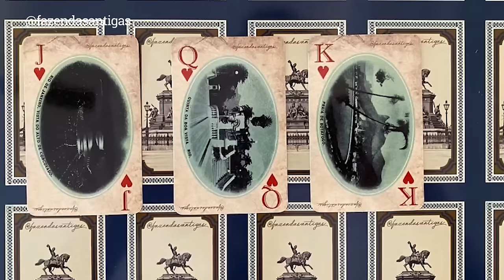A BARONESA me recebeu com alegria l FAZENDA SANTA EUFRÁSIA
Introdução 00:00 - 1:18
Se inscreva no Canal!! 1:19 - 1:23
História da Fazenda Santa Eufrásia 1:24 - 2:09
Adquira seu baralho e calendario!!  2:10 - 2:55
Arquitetura do casarão 2:55 - 3:33
História da Fazenda Santa Eufrásia 3:34 - 6:23
Historias da familia 6:24 - 7:46
Cafezal 7:47 - 9:07
Cobra Cega 9:08 - 09:44
A criaçao do açude 09:45 - 10:23
O banho de Sol 10:24 - 10:29
Figueira Selvagem 10:30 - 11:52
Peças Antigas 11:53 - 12:51
Liteira 12:52 - 13:20
Pé Rapado 13:22 - 14:29
Peças Antigas 14:30 - 15:44
Seja Membro do canal!! 15:45 - 16:42
Interior do Casarão 16:43 - 18:40
Peças Antigas 18:41 - 21:05
Cama de Jacarandá 21:06 - 21:42
Armario de Vinhatico 21:43 - 22:30
Santa Eufrásia 22:31 - 23:24
Sala de Jantar 23:25 - 23:43
Fogão a gasolina 23:44 - 23:57
Escritório 23:48 - 24:20
Finalizaçao 24:21 - 25:01
Se inscreva no Canal!! 25:02 - 25:08

FAZENDA SANTA EUFRÁSIA
Vassouras - RJ

Tive o privilégio de visitar essa fazenda ímpar no vale do café.

A Fazenda de Santa Eufrásia, construída por volta de 1830, localiza-se em Vassouras, no estado do Rio de Janeiro, entre duas importantes vias, a BR-393 (entre Vassouras e Barra do Piraí) e a RJ-127 (entre Vassouras e Mendes). A Fazenda Santa Eufrásia é a única das fazendas particulares tombada pelo IPHAN no Vale do Café.

A Fazenda Santa Eufrásia, originalmente uma produtora de café, foi construída, em meados do século XIX, pelo Comendador Ezequiel de Araújo Padilha, um fazendeiro socialmente reconhecido e cavaleiro da Ordem das Rosas, e pelo seu irmão Pedro Petras Padilha. Ezequiel gostava de realizar festas exuberantes e saraus na fazenda, além disso, importou gôndolas de Veneza para realizar passeios românticos no açude.
Assista o vídeo e saiba mais dessa relíquia.

Já tem nossos calendários 2023 e o baralho do bicentenário da independência?
Corre e garanta o seu.
Loja.fazendasantigas.com

Fonte:  @paulo_victor_fa

Fazendas Antigas Produção
Rua Simão da Cunha Gago
Nº438
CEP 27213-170